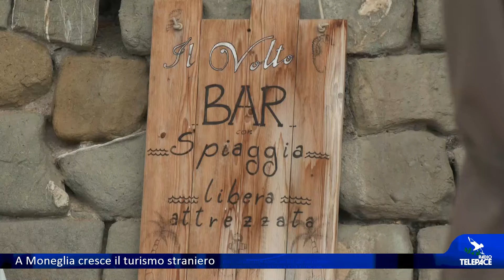Calma, autenticità e mare: i turisti stranieri promuovono Moneglia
Un turismo che parla sempre meno italiano. Anche a Moneglia crescono i turisti stranieri: non solo tedeschi, ma anche americani ed est europei. Il borgo incastonato tra le gallerie attira per la calma e la bellezza del territorio. Qualità che, oltre a promuovere Moneglia a livello internazionale, convincono ancora chi possiede una seconda casa da anni. Sentiamo: